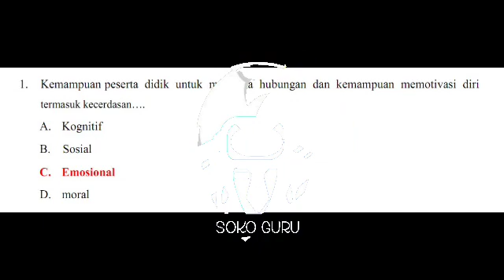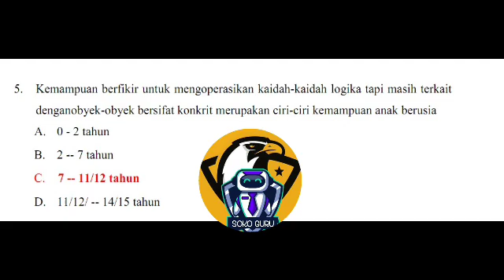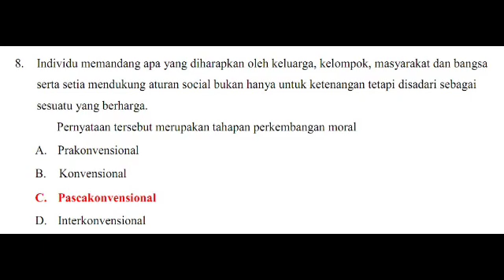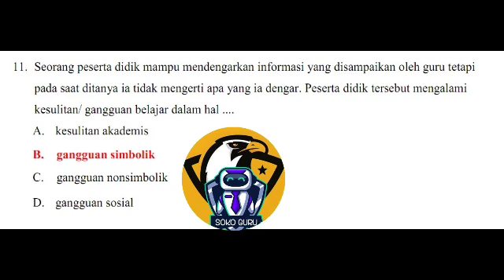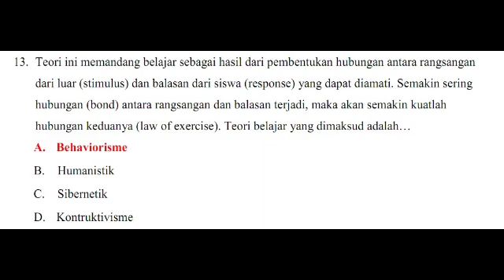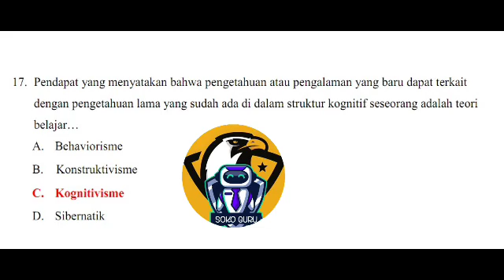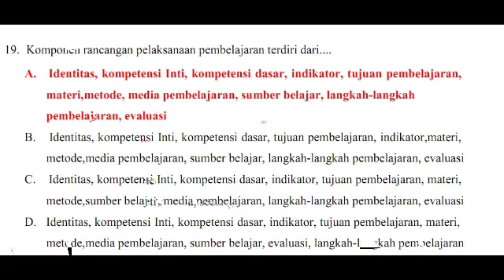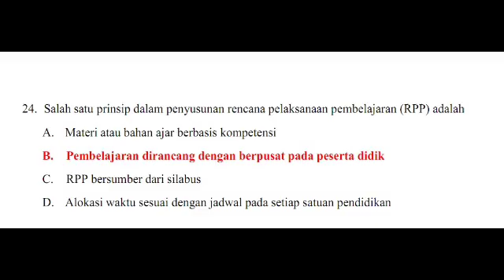Soal Pre Test PPG bagian 1 (jawabannya) - visual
Soal PAS ganjil kelas 7 mapel umum

Soal prediksi UAMNU Bahasa Jawa kelas 6 MI 2021

Soal Prediksi UAMNU Al Qur'an Hadits Kelas 6 MI 2021

Soal UAMNU Aqidah Akhlak kelas 6 MI.

Soal UAMNU ASWAJA KELAS 6 DAN JAWABANNYA
link soal;